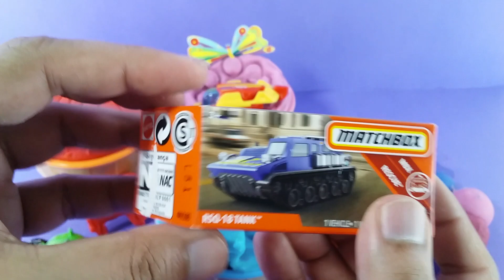play doh Ladybug Butterfly Caterpillar Colorful Surprise Toys Red Pink Blue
4 color play doh ice cream cups with play doh ladybug , play doh butterfly and play doh caterpillar surprise cups openings. The very hungry caterpillar toys are in ply doh surprises cups. A fun way to learn numbers and lots of surprises along the way…...Enjoy

Timeline
0:24 play doh ladybug
1:36 play doh butterfly
2:50 play doh caterpillar ( the very hungry caterpillar )